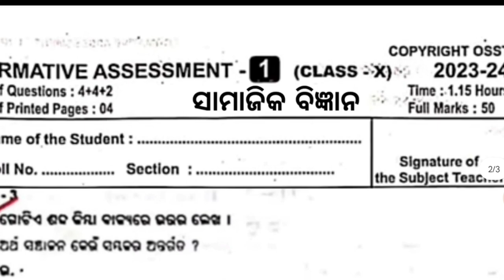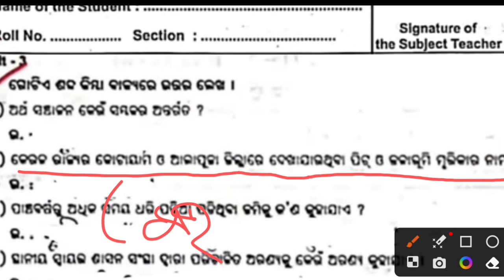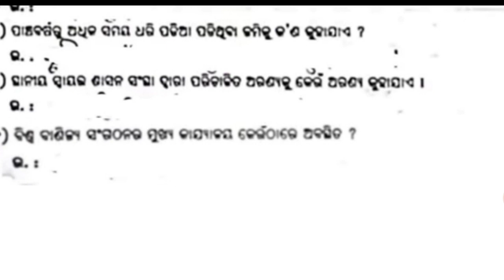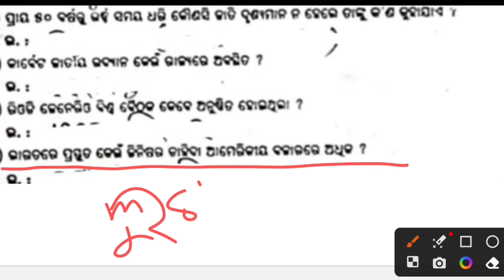10th class fa1 exam question paper 2023 social science | 10th class essc question paper 2023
10th class fa1 exam question paper 2023 social science | 10th class essc question paper 2023

10th class fa1 exam question paper 2023 social science | 10th class fa1 ssc question paper 2023

10th class fa1 exam question paper 2023 social science | history geography question answer

class x FA-1 question paper with answers 2023

 FA-1 2023 class 10th real question paper with answers 2023

class 10th formetive assessment 1 question paper with answers 2023 ssc

10th class FA-1 history and geography real question paper 2023

FA-1 ietihas o bhugol class 10th question paper

10th class fa1 exam question paper 2023 social science | history geography question answer
10th class fa1 question paper 2023

10th class FA-1 question paper 20223 history

10th class fa1 question answer

10th class fa1

10th class fal portfolio

10th class fa1 question paper 2023

10th class fal question paper 2023 history

10th class fa1 question paper 2023 social science

10th class fa1 question paper 2023 odia

10th class fa1 question answer 2022

10th class fal question paper history sp education

10th class fa1 question

paper

10th class fal question paper ssC sp education 10th class fa1 odia question paper 2022 10th class fa1 question paper 2023-24

10th class fa1 question paper 2023

10th class fa1 syllabus 2023

10th class fal question paper 2023 english answer key

10th class fal question paper 2022

10th class fa1 question paper 2022 history

class 10 fal question paper 2022-23

class 10 fal syllabus

class 10 fa1

class 10 fa1 exam date

class 10 fal question paper 2023 math

class 10 fa1 maths question paper 2022-23

class 10 fa1 english

class 10 fal question paper 2023

fa1 9th class question paper

2023

fa1 10th question paper 2023

fa1 10th question paper 2022

fa1 9th question paper 2023

fa1 10th class question paper 2022 math

fa1 fa2 sal grade calculation

fa1 fa2 sa1 fa3 fa4 sa2

fa1 class 10 question papers

fal class 10 question answer 2022 23

fa1 class 10

fa1 10th class question paper 2022 telugu

fa1 10th class question paper 2022-23 social

fa1 10th class question paper 2022-23 hindi

fa1 10th class question paper 2022 hindi

fa1 10th class question paper 2022-23 english

fa1 10th class question paper 2022 english

fa1 10th class question paper 2023 english

class 10 fal question paper 2023-24

class 10 fa1 syllabus

class 10 fa1

class 10 fal maths question paper 2022-23

class 10 fal english

10th class fal question paper 2023 ssc/ 10th class fal exam question paper 2023

Class 10 Fa-1 Ssc question answer paper 2022 |Ossta 10th class fa1 question paper

Class 10 Fa-1 Ssc question answer paper 2022 | Ossta | 10th class fal question paper |

fal 10 class hindi question paper

fa1 10 class

fa1 10 class portfolio

10 class fa1 2023

10 class fa1 2023 syllabus

fal science paper class 10

10 class fa1 exam 2023

10 class fal result

10th class fa1 ssc question paper 2022
10th class fa1 ssc question paper 2023
10th class fa1 ssc
class 10 fa1 exam ssc
10th class fa1 social question paper 2022
10th class fa1 social question paper
10th class fa1 social question paper 2022-23
10th class fa1 social exam paper 2022
10th class fa1 social question paper 2023
10th class fa1 question paper 2023 social science
10th class social fa1 project work
10th class fa1 question paper 2023 social answer key
10th class fa1 question paper 2023-24 social science
10th class social fa1 exam paper
10th class fa1 question paper 2022 social kannada medium
10th class fa1 question paper 2023-24 social
10th class fa1 question paper 2022 to 2023 social
10th class social fa1 exam papers 2023
10th class fa1 question paper 2023-24 social science
10th class social science fa1 question paper 2023
10th class fa1 question paper 2023 social science kannada medium
10th class fa1 question paper 2023 social science english medium